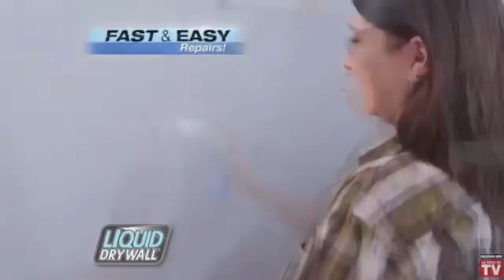Liquid Dry Wall Dubover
So I decided to upload it to YouTube. This video will not make me money. The full video can be found on penguinz0’s channel. I was told that is the creators channel.

Intro: F*ck Love (feat. Trippie Redd)
Outro: Ghostface Killers (feat. Travis Scott)